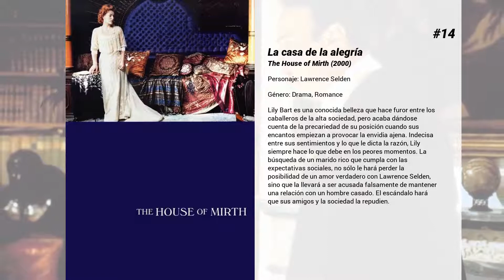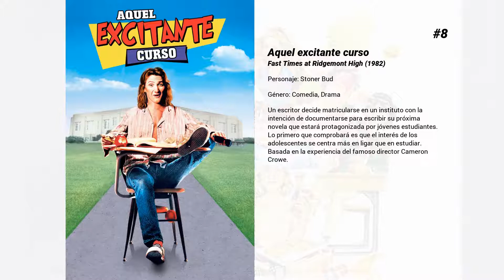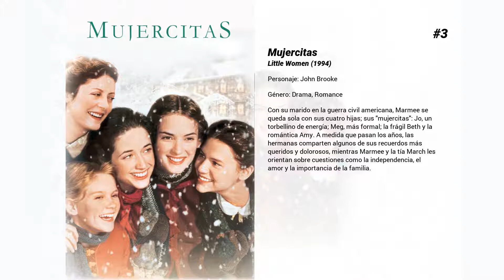Las mejores películas de Eric Stoltz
Bienvenido a... ¡Las mejores películas de Eric Stoltz! En nuestro canal encontrarás centerares de TOPS y rankings de las mejores películas de todos los géneros, actores y nacionalidades.

15. Back in Time
Documental que trata sobre la exitosa trilogía de Steven Spielberg y Robert Zemeckis: Back to the Future. Actores, equipo, y fans exploran la resonancia de la clásica trilogía de viaje en el tiempo en toda nuestra cultura 30 años después de su estreno.

14. La casa de la alegría
Lily Bart es una conocida belleza que hace furor entre los caballeros de la alta sociedad, pero acaba dándose cuenta de la precariedad de su posición cuando sus encantos empiezan a provocar la envidia ajena. Indecisa entre sus sentimientos y lo que le dicta la razón, Lily siempre hace lo que debe en los peores momentos. La búsqueda de un marido rico que cumpla con las expectativas sociales, no sólo le hará perder la posibilidad de un amor verdadero con Lawrence Selden, sino que la llevará a ser acusada falsamente de mantener una relación con un hombre casado. El escándalo hará que sus amigos y la sociedad la repudien.

13. La gran revancha
Abby McWilliams (Lori Loughlin) y su hermano Loren (Shannon Presby), siendo todavía unos adolescentes, se quedan huérfanos cuando sus padres mueren en un accidente. Se decide entonces que los jóvenes se vayan a Glenby, Florida, a vivir con su tío Charlie y su tía Fay, que poseen una pequeña gasolinera y un modesto parque de atracciones. En el instituto los hermanos no tiene problemas para hacer amigos, pero los problemas comienzan cuando el matón de la escuela, Eddie Dutra (James Spader), se encapricha de la bella Abby.

12. Mi amigo Fluke
Nada más nacer, Fluke descubre un emocionante mundo de diversión. Disfruta tanto retozando con sus hermanos como echándose la siesta con su mamá. Pero un sueño recurrente y una serie de percances le traen a la memoria recuerdos que sólo pueden pertenecer a una vida anterior muy diferente: la de un hombre. Emprende entonces un extraordinario viaje para conocer a su anterior familia.

11. Memphis Belle
Drama ambientado en la Segunda Guerra Mundial basado en los documentales realizados durante 1943 por el director americano William Wyler. La historia se centra en la tripulación de "Memphis Belle", un enorme bombardero  del ejército aliado. Los diez jóvenes americanos que componen su tripulación han sobrevivido a veinticuatro incursiones, y esperan recibir instrucciones para su última misión antes de volver a casa. Piensan que se tratará de algo sencillo, pero para su sorpresa, reciben la orden de bombardear Dresden, Alemania. Ésto supone un gran riesgo, y posiblemente alguno de ellos pierda la vida.

10. Una maravilla con clase
Watts (Mary Stuart Masterson), una joven de aspecto masculino, está enamorada de su mejor amigo, Keith (Eric Stoltz), pero a él sólo le interesa Amanda (Lea Thompson), la novia del pijo Hardy (Craig Sheffer) y la chica más popular del instituto. (FILMAFFINITY)

9. Rob Roy, la pasión de un rebelde
Rob Roy es un orgulloso ganadero y cabecilla de un clan de las Highlands de Escocia que pide un préstamo de mil libras al marqués de Montrose con el fin de sacar provecho de algún ganado que mantendría a salvo a su pueblo de los azares del invierno. Pero uno de los lacayos de Marquis, el caballero Archibald Cunningham, se entera de ello y roba el dinero tras asesinar a MacDonald, el mejor amigo de Rob Roy.

8. Aquel excitante curso
Un escritor decide matricularse en un instituto con la intención de documentarse para escribir su próxima novela que estará protagonizada por jóvenes estudiantes. Lo primero que comprobará es que el interés de los adolescentes se centra más en ligar que en estudiar. Basada en la experiencia del famoso director Cameron Crowe.

7. Jerry Maguire
Jerry Maguire es un agente de deportes cínico y prometedor que es despedido de la empresa en que trabaja por haber redactado una declaración de principios en la que se lamenta de la falta de ética en su profesión. Sin trabajo y con un único cliente, debe empezar una nueva vida, ayudado por una secretaria que ha decidido abandonarlo todo para trabajar a su lado.

6. Máscara
Rusty Dennis es la madre de Rocky, un joven que sufre una severa deformación del cráneo a causa de una enfermedad que le provoca una acumulación excesiva de calcio y que le da un aspecto monstruoso, pero ello no impide que sea extremadamente inteligente y cariñoso. Rusty tiene un estilo de vida salvaje a pesar de ser excesivamente proteccionista con Rocky, y...